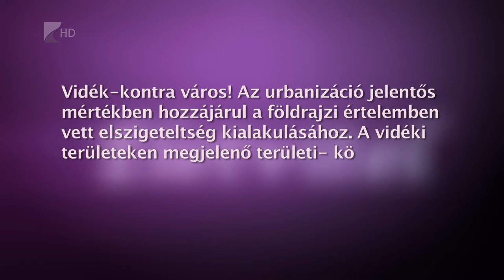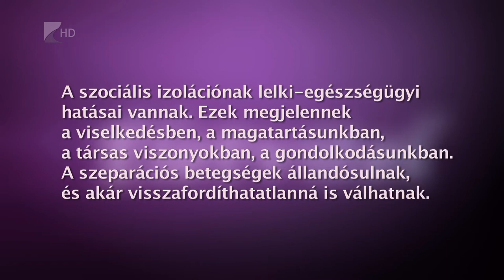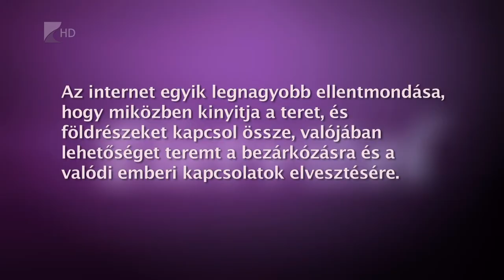Életvitel 2016.06.09. - Kölcsey Tv